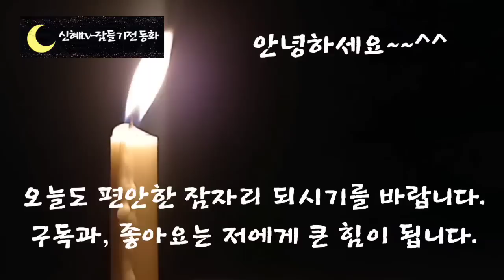🌜어른들을 위한 옛날이야기🌛/토끼와 호랑이 꼬리/새롭게듣는 옛날이야기/민담/설화/전설/전래동화/잠자리동화/오디오북/신혜tv#옛날이야기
동물들은 모두 생김새가 다 다르고 특이한 점을 하나씩은 갖고 있지요.

 인트로,이야기소개-(0:00)
토끼와 호랑이의 꼬리-(1:00)

옛날 이야기에서는 그 생김새를 어떤 연유로 갖게 되었는지 재미있는 상상력으로 이야기를 꾸며낸 것이 많습니다.

 호랑이 줄무늬, 가자미 눈, 고부라진 새우 등 떠오르는 이야기가 참 많은데요.
 어린아이들은 정말로 이 이야기를 믿기도 한답니다.

 오늘 들려드릴 첫번째 이야기는 토끼와 호랑이의 꼬리에 관한 이야기입니다. 원래는 토끼의  꼬리가 짧지 않고 길었다는데요.

 어쩌다가 그렇게 짧아진 건지 오늘도 재미있는 이야기와 함께 편안한 잠자리 되시길 바랍니다.

어른들을 위한 옛날이야기/토끼와 호랑이 꼬리/새롭게듣는 옛날이야기/민담/설화/전설/전래동화/잠자리동화/오디오북/신혜tv